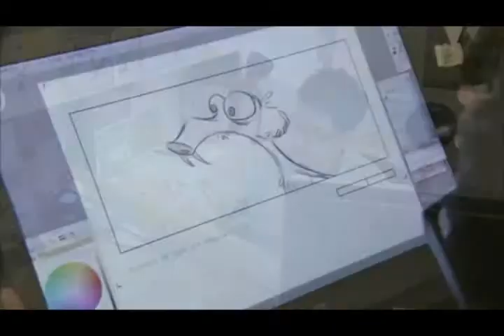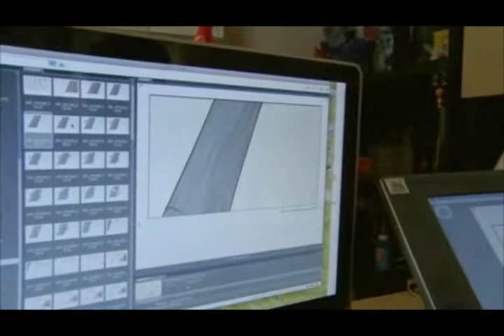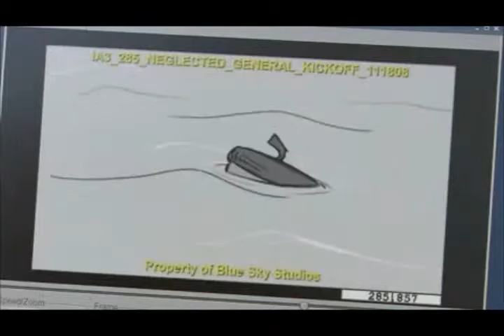Story Time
Kids love story time where the characters and the world just comes to life. Even adults love a good story. Ladies love romance films while guys enjoy the action packed ones. Did you know there's a brilliant story about you where you live the very best life you could ever live? Open the book.